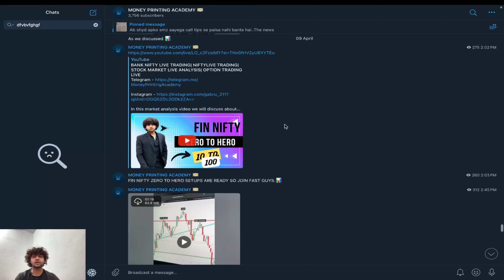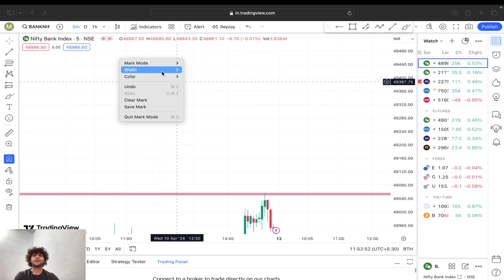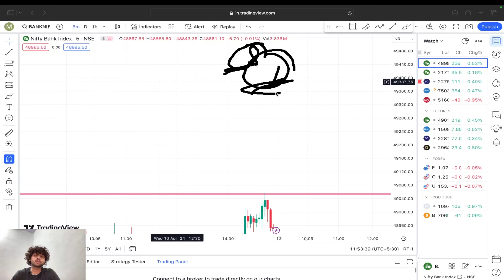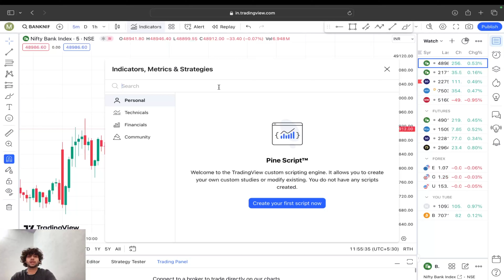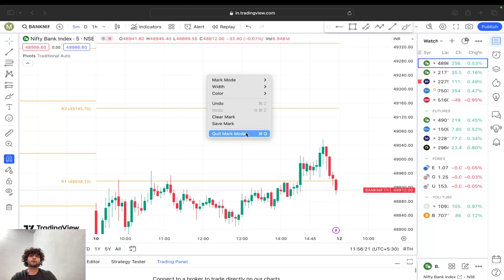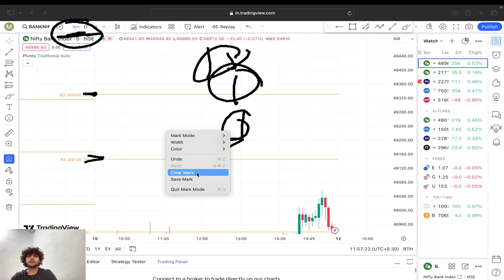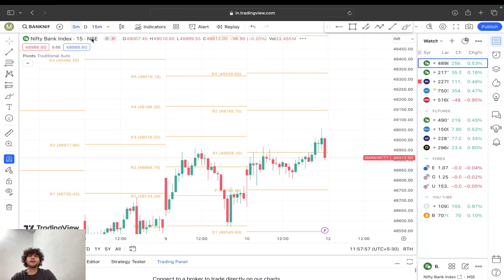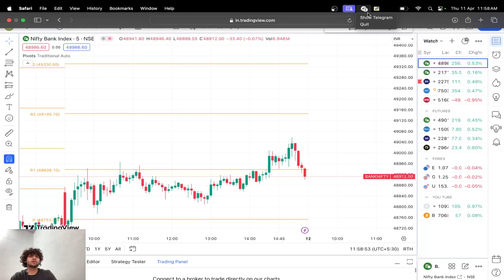Options Trading के लिए Perfect Levels निकालने का शानदार तरीक़ा -How To Draw Levels in Market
Options Trading के लिए Perfect Levels निकालने का शानदार तरीक़ा - Best Levels Drwaing